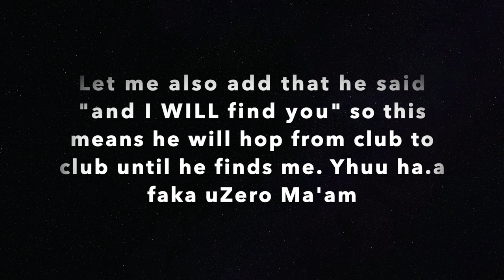SPILL OR SIP | TURNT MJOLO THE DATING | SOUTH AFRICAN YOUTUBER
Heeeeey Guys

Rea and I played sip or spill, but it also kinda turned into a conversation about mjolo the dating.

Mwah 💋
The hair in this video is from YYong hair, link to video